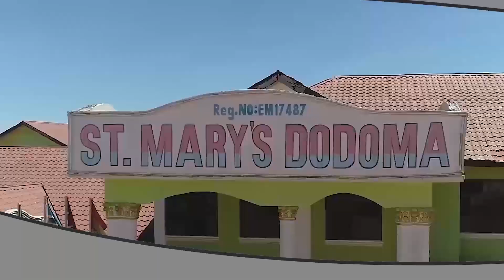MBARONI KWA KUISABABISHIA SERIKALI HASARA ya MIL 798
Watuhumiwa wanne akiwemo Askari Polisi mmoja wamefikishwa katika Mahakama ya Hakimu Mkazi Kisutu kwa kosa la kuisababishia Serikali hasara ya shilingi Milioni 789.